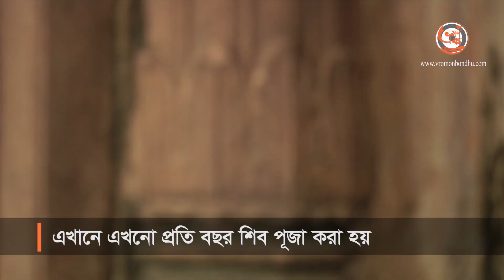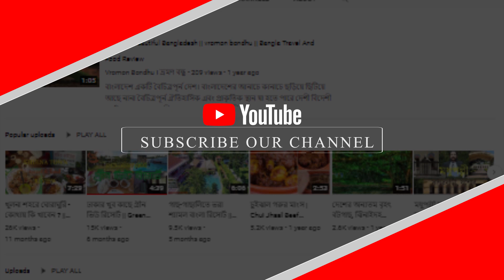রাজশাহীর পুঠিয়া রাজবাড়ি - রোমাঞ্চকর পুরাকীর্তির নিদর্শন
বৃহত্তর উত্তরবঙ্গের রাজধানী রাজশাহী খুবই নিরিবিলি আর ছিমছাম নগরি। বরেন্দ্র অঞ্চলের নানা ঐতিহ্যের সন্ধান পেতে হলে, রাজশাহীকেই রাখতে হবে সবার আগে। এই বরেন্দ্র অঞ্চলের চারদিকে ছড়িয়ে ছিটিয়ে আছে নানা ঐতিহ্য। রাজশাহী সবচেয়ে উল্লেখযোগ্য পুরাকীর্তির নিদর্শন পুঠিয়ার রাজবাড়ি।  এসব পুরাকীর্তি দেখার মধ্যেও আপনি অন্য রকম রোমাঞ্চ খুঁজে পাবেন।